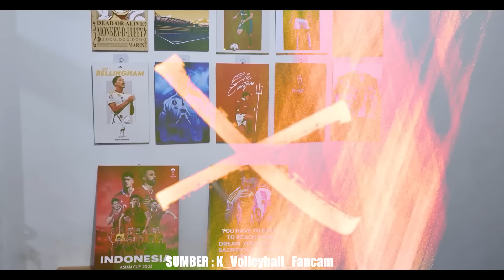Messi MASIH Alien Sulit di Hentikan !! Bukti Jika MLS Hanya JADI Tempat Bermain-Main Lionel Messi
{judul}Messi MASIH Alien Sulit di Hentikan !! Bukti Jika MLS Hanya JADI Tempat Bermain-Main Lionel Messi

skrip: ARI HIDAYAT
editor:ESA
dubber:MEGA